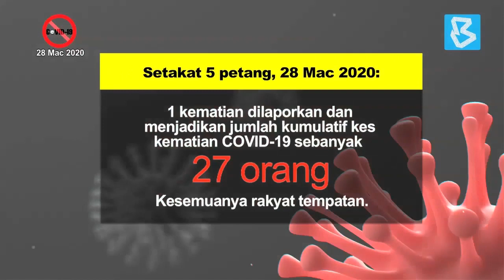STATUS TERKINI COVID-19, Setakat 28 Mac 2020